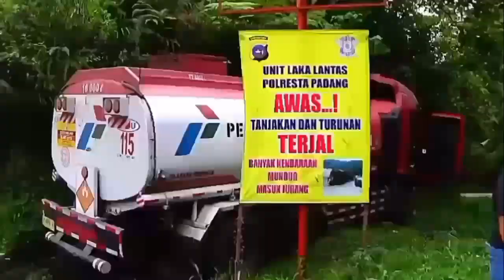BLONG REM DI SITINJAU LAUIK, SOPIR NEKAD TABRAK TEBING, DEMI HINDARI BETON KERAMAT !!!!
Follow juga IG : @cctv.sitinjaulauik_ch
Terimakasih bossku:)